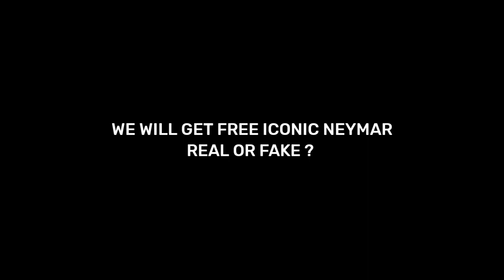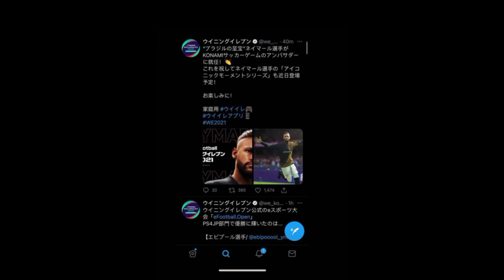Free Iconic Neymar To All Users || New Iconic Neymar Is Coming || Pes 2021 Mobile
upcoming iconic moment box draw full details pes 2021,
upcoming lconic moment in pes 2021 mobile, next lconic
moment full details pes 2021, next Confirmed lconic
moment in pes 2021, upcoming juventus lconic Moment
pes 2021, upcoming liverpool lconic moment pes 2021,
upcoming manchester united lconic moment pes 2021
mobile, what is coming on monday and thursday in pes
2021,Pes2021, What is coming next week in pes, next
club Selections, next box draw pes, pes Mobile, pes is
Savage, next iconic moment, iconic Moment trick, pes
2021 mobile, CHELSEA iconic moment pes 2021,what is
coming on tomorrow and monday in pes 2021 mobile,
what is coming on monday in pes 2021 mobile, what is
coming on monday, what is coming on today in pes 2021,
what is coming on thursday in pes 2021 mobile, what
is coming on next monday in pes 2021, what is coming
on tomorrow in pes 2021, what's coming on thursday in
pes 2021, what's coming on tomorrow, upcoming club
selection pes 2021 malayalam, Pes 2021 mobile, Pes
Mobile.
Next Thursday's lconic Moments Box Pes 2021, Next
Monday's Club Selections Pes 2021, November 30 Club
Selections Pes 2021, Thursday lconic Moments Pes
2021, Upcoming Thursday lconic Moments Pes 2021,
Free lconic Messi Pes 2021, What's Coming On Monday
Pes 2021, What's Coming On Monday November 30 Pes
2021, Next lconic Moments Draw Box Pes 2021, Next
Featured Players Pack Pes 2021, PSG Club Selections
Monday Pes 2021, Bayern Munich Club Selections
Pes 2021, lconic Moments Pack,pes 2021 mobile psg
club selection, upcoming psg club selection in pes
2021 Mobile, upcoming club selection in pes, next club
selection in pes 21 mobile, next psg club selection in
pes 2021 mobile, upcoming psg and Bayern Munich club
selection pes, next Bayern Munich & psg club selection
pes 2021 mobile, next monday club selection in pes 2021
mobile, upcoming Bayern Munichen club selection, next
Bayern Munich club selection pes, next Club selection
Monday pes,club selection pes.
Iconic messi purchasing pes 2021, Purchasing the new
iconic messi pes 2021, Purchasing the iconic messi
for first time in pes 2021, New iconic messi review
pes 2021, How to play with new iconic messi in pes
2021, Best iconic player in pes 2021, how to get iconic
ronaldo and iconic messi in pes, how to purchase
iconic messi and iconic ronaldo in pes, when will iconic
messi come in iconic draw box pes mobile 2021, Iconic
ronaldo review pes mobile 2021, free iconic messi pack
new iconic moment in pes 21 mobile, iconic moments,
new iconic players in pes, pes 21 mobile all new iconic
moment, iconic messi and ronaldo in pes mobile 2020,
free iconic and legends in pes 2021, brand new iconic in
pes 21 mobile, top best iconic moment coming in pes
21 mobile, leaked new iconic series in pes 21 mobile,
October 22 Free Iconic Moment Pes Mobile 21, Iconic
Ronaldinho Pes 21 mobile, Iconic Ronaldo In Pes 21
mobile.
upcoming all new iconic players in pes 2021, new
iconic players in pes, pes 2021 mobile & pc, free iconic
and legends in pes 2021, pes 2020 remaining iconic &
legends players, iconic players in pes, all new confirmed
iconic moments in pes 21 mobile, official all new iconic
moment players, pes, Pes2021, Pes2021 mobile, pes
Mobile, Pes2021 lconic Moment, Pes2021 new iconic
moment, Pes 2021 mobile new update, Pes2021 new
iconic moment max & Boosted Ratings,Upcoming lconic
packs pes 2021, New iconic players coming in pes 2201
lconic lampard pes 2021, Iconic rummenigge pes 2021,
spurs iconic moment pack pes 2021, Real madrid iconic
pack pes 2021, New real madrid iconic beckham pes
2021, Bayern iconic pack pes 2021, When will bayern
iconic pack comes in pes 2021.di